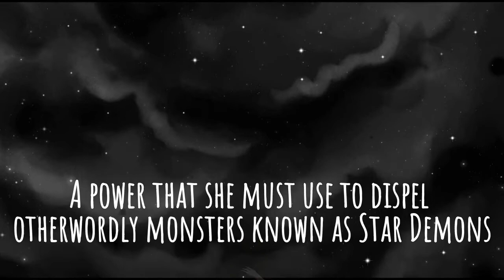The Secret of the Stars - Trailer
long time no see!! this past quarter in school I took a class called "The Pitch" where we had to put together a story idea and concept, and part of our final was to make a video trailer for it! I'm really proud with it, so I hope ya'll enjoy! :)

you can read the comic I made for the class here!

Sylrica - Make A Wish!